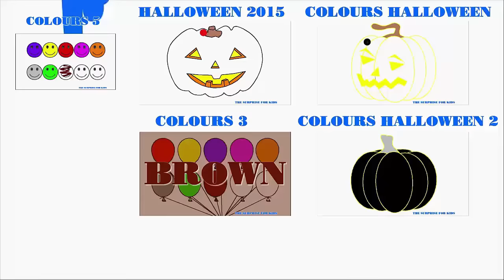Finger Family for Learn Colors with Balloons | The Surprise For Kids